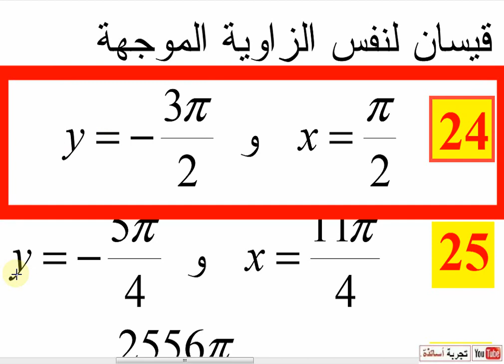الزوايا الموجهة وحساب المثلثات ثانية علوم تجريبية حل التمرين 24 صفحة 228